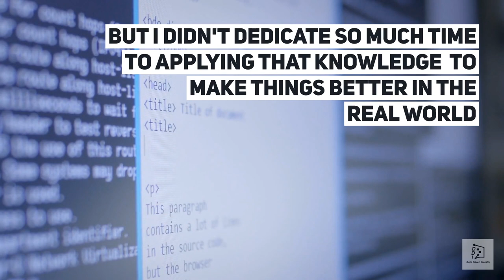[Short Version] Don't Learn A Programming Language, Solve A Problem Instead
Growth marketer. Investor. Dedicated to helping entrepreneurs increase their impact

In virtually all walks of life, the mass proliferation of data is transforming the way we perceive the world. And only now are we waking up to its enormous potential for helping us make better, more accurate and more informed decisions.

Data Driven Investor (DDI) is dedicated to uncovering how ordinary people can best utilize data to make those decisions.

Whether through analytical tools, educational content or expert opinions, our focus is to help you leverage on data and take matters into your own hands, and ultimately become a better, more empowered individual.

Our areas of focus include fintech, data science/AI/machine learning, blockchain, technologies, investment-related and entrepreneurial topics.